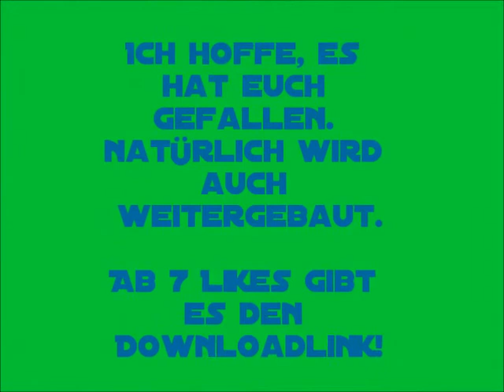Gronkh´s LP Map: Weitergebaut! [Trailer] [Full-HD]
So, ich hab einfach seine Map genommen und sie etwas weitergebaut, natürlich etwas im Stil von ihm. Fertig ist es noch nicht, es wird.